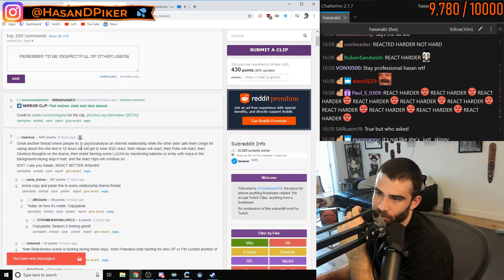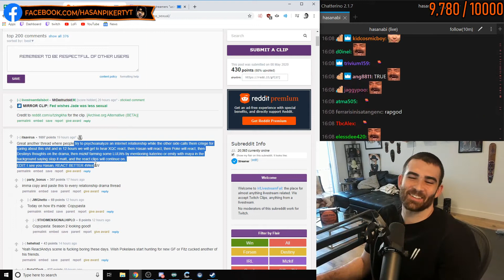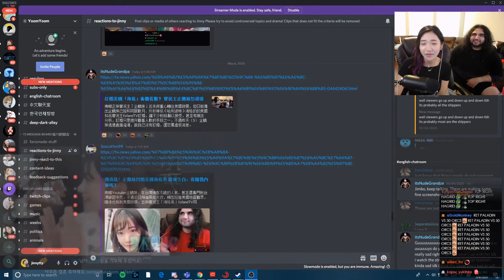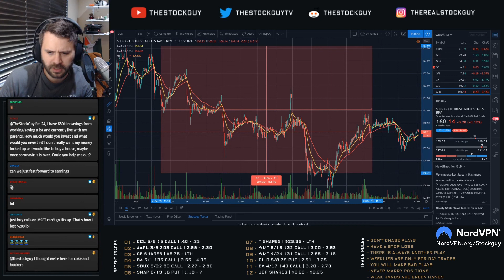Nmplol | Malena on Nick wanting to have a threesome | Chat Highlights Ep 128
Daily Chatting highlights ep 128 featuring:  Nmplol, HealthyGamer_GG, Jinnytty, GMHikaru, HasanAbi, Trainwreckstv, EsfandTV, thestockguy,
Credits: